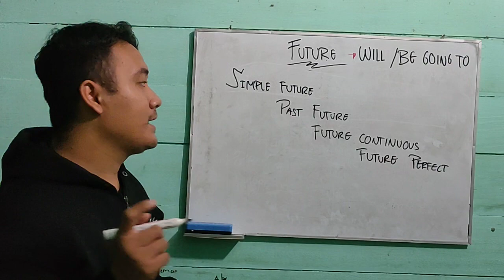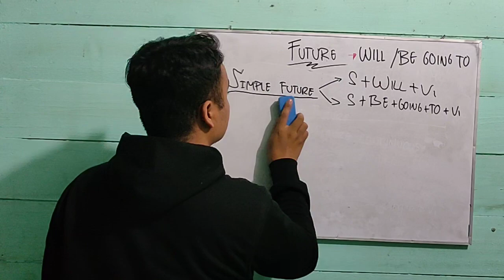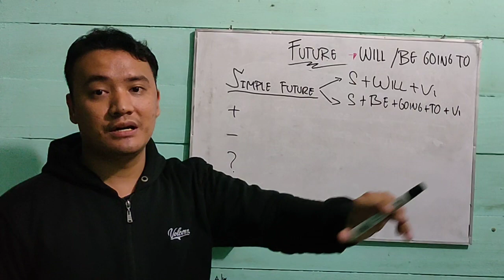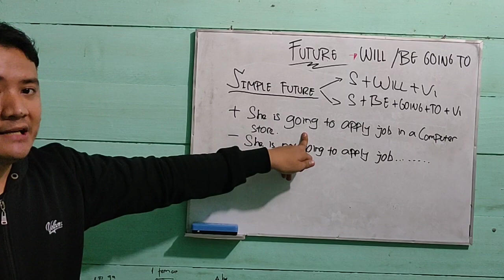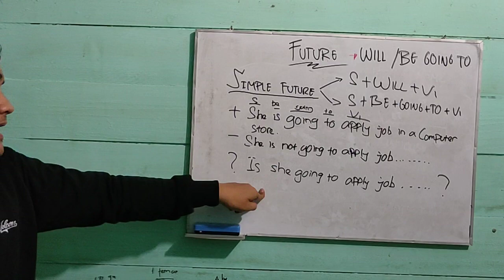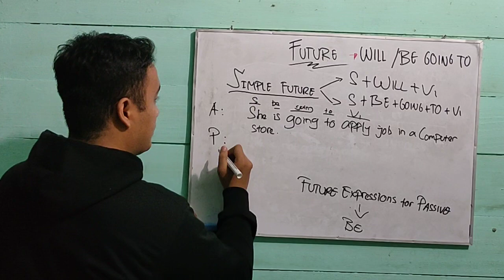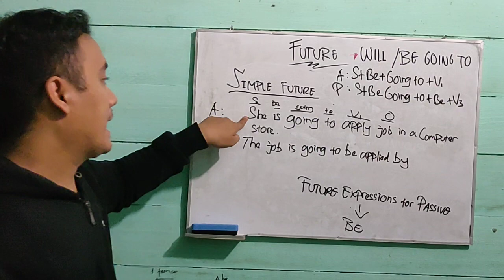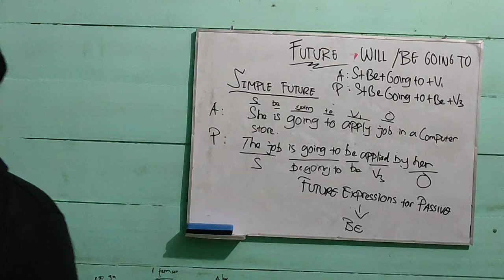Future Expression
What are you going to do after this lesson?